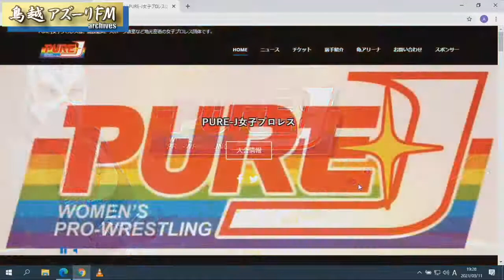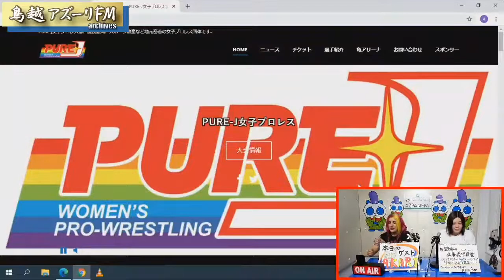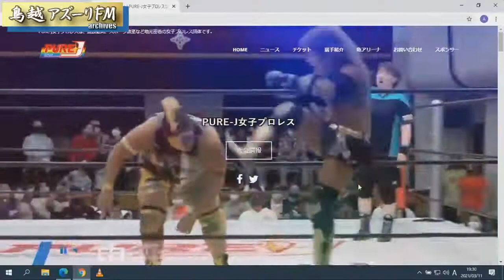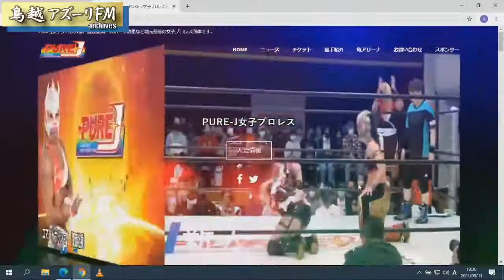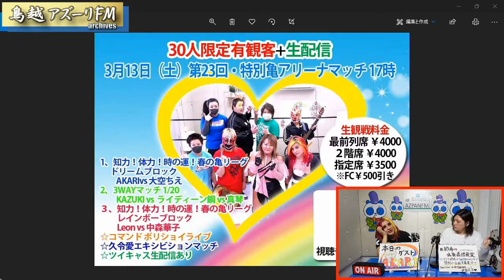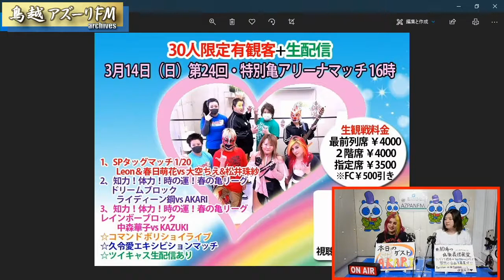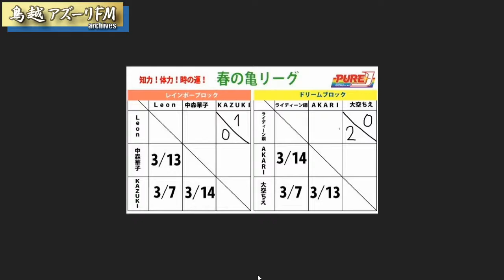2021年03月11日配信 紗希の仏恥義理夜愛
MC:リングアナ紗希
ゲスト:AKARI